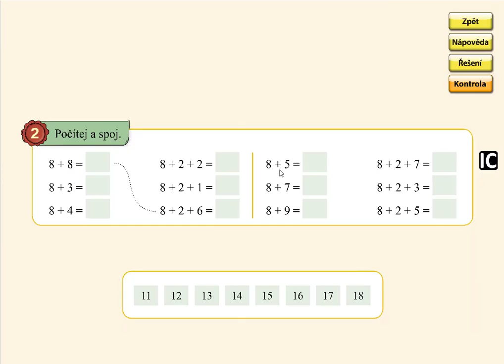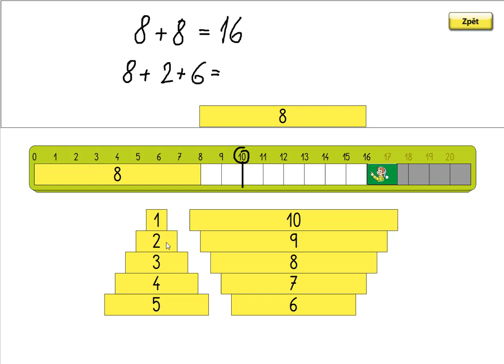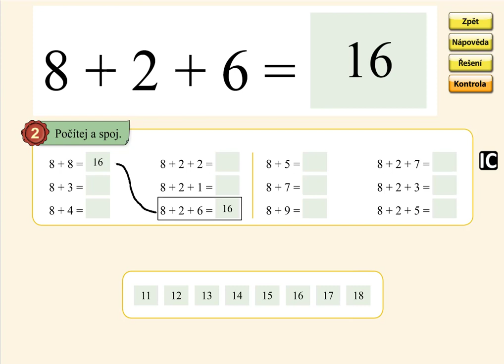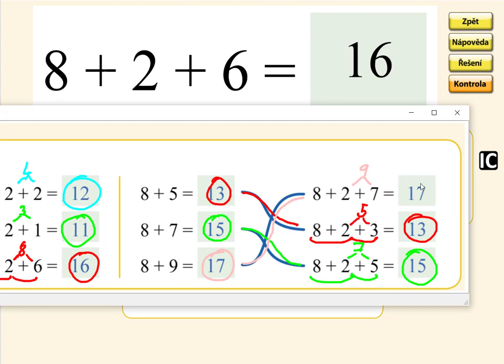Sčítání přes desítku (8+), MATÝSKOVA MATEMATIKA 4. DÍL - POČÍTÁME DO DVACETI, str. 27, cv.2